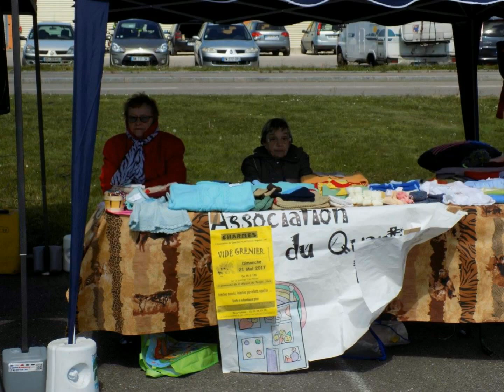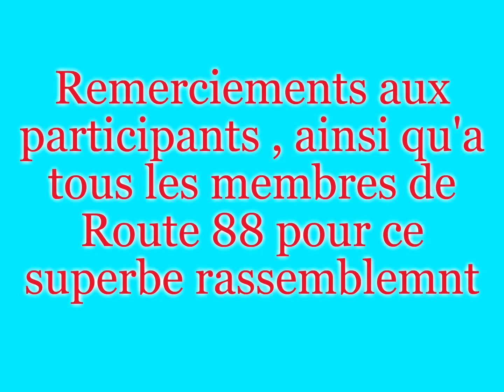2éme RASSEMBLEMENT DE VOITURES AMERICAINES CHARMES 2017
PLUS DE VIDEOS ET LES DATES DES RASSEMBLEMENTS A VENIR SUR NOTRE SITE WEB " ROUTE 88 GOOGLE SITES "